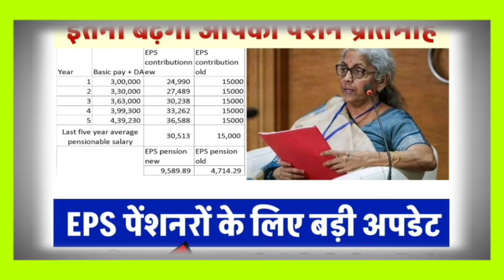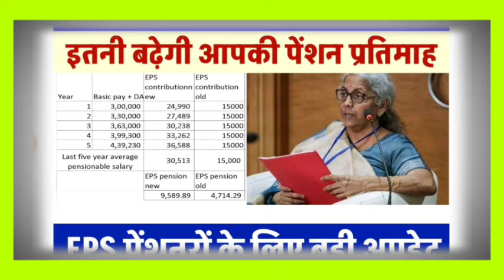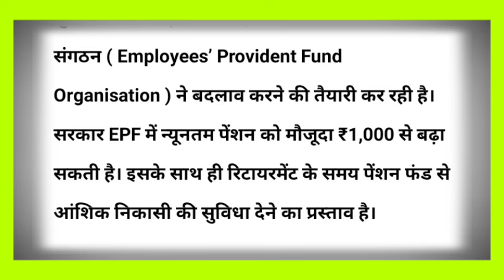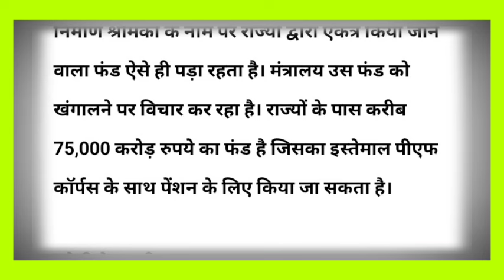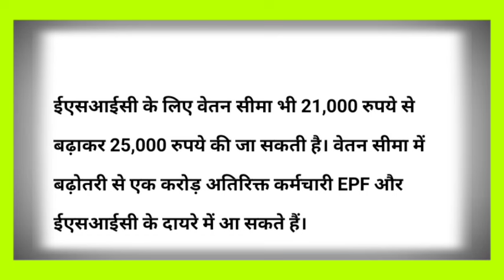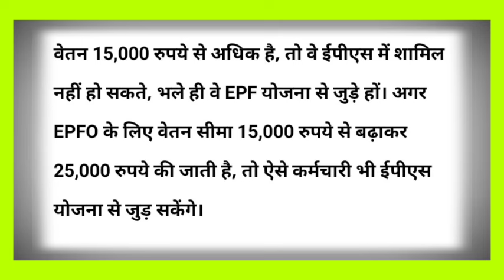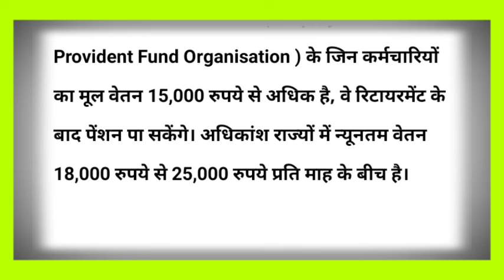EPS 95 Pension Latest News 2024 | pension hike eps 95 NCP MP Supriya Sule in Lok Sabha#eps95#pension